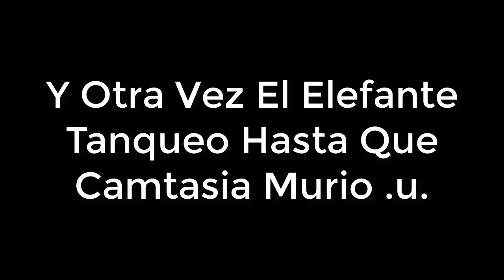AOE2 HD Caballería Heroica Vs Amazonas Escita Infinitas #14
Quien sera la victima de este capitulo upupupu (?)